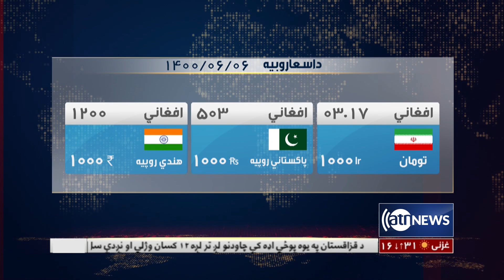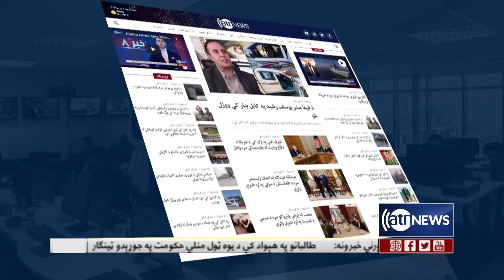Ariana News 6pm News: 28 Aug 2021 | آریانا نیوز: خبرهای پشتو ۶ سنبله ۱۴۰۰